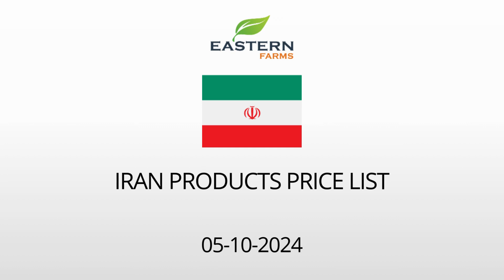IRAN | AL AWEER MARKET DUBAI WHOLESALE PRICE 05-10-2024 | FRUITS & VEGETABLES